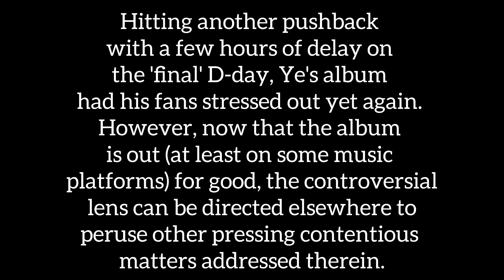Kanye West mentions Taylor Swift again, releases NSFW Bianca Censori album cover